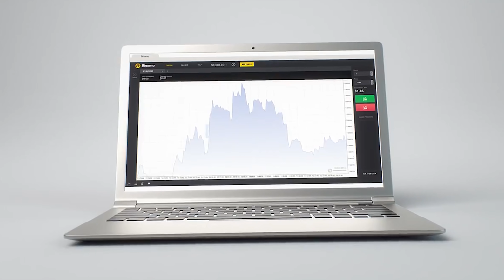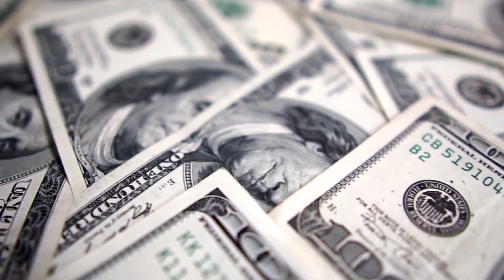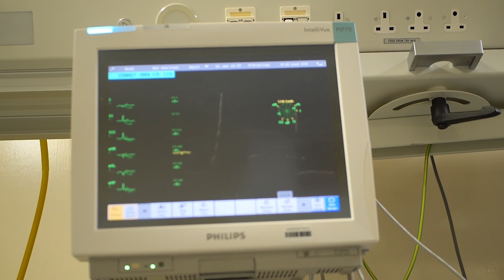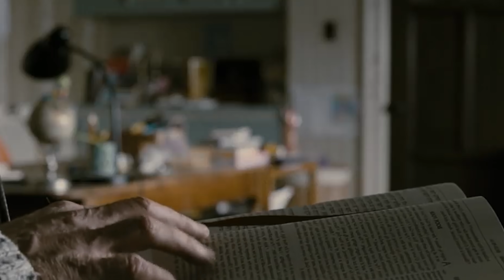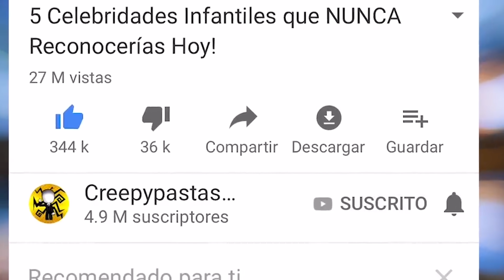La Niña que OCULTARON del Mundo | El Proyecto la Convirtió en...